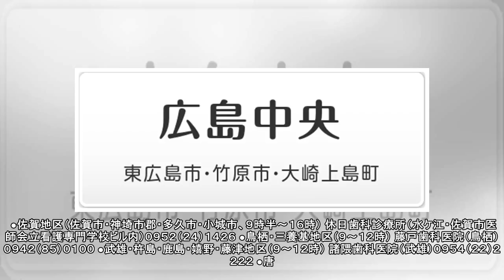日曜在宅医（６月１０日）